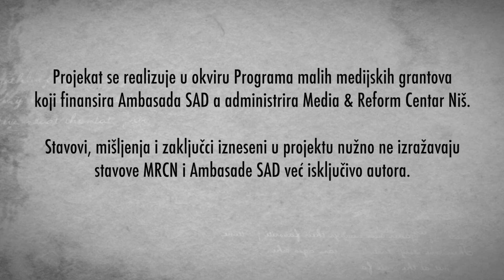Žene i šah - Sandra Đukić I Svet na leđima žene I Podkast 6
U šestoj epizodi podkasta "Svet na leđima žene" šahistkinja Sandra Đukić razbija predrasude i mitove o šahu i odnosu muških i ženskih takmičara u ovom sportu.

Autorka podkasta: Branislava Jovanović
Produkcija: Nova mreža / Novinari Online
Tehnička podrška: VisionGate studio
Dizajnerka špice i vizuala: Jelena Živković
Autor muzike za špicu: Nebojša Vojvodić

* Podkast je deo projekta koji se realizuje u okviru Programa malih medijskih grantova koji finansira Ambasada SAD a administrira Media & Reform Centar Niš. Stavovi, mišljenja i zaključci izneseni u projektu nužno ne izražavaju stavove MRCN i Ambasade SAD već isključivo autora.